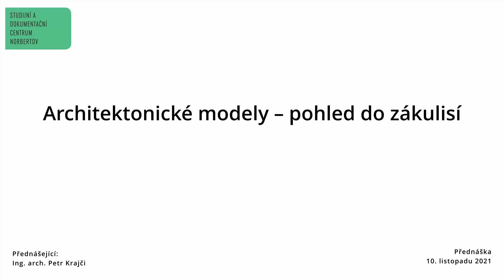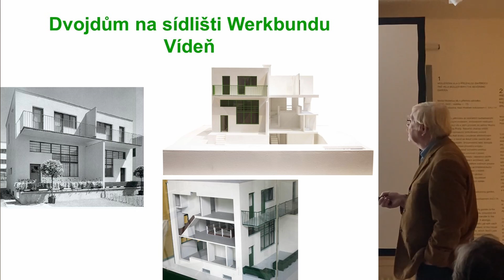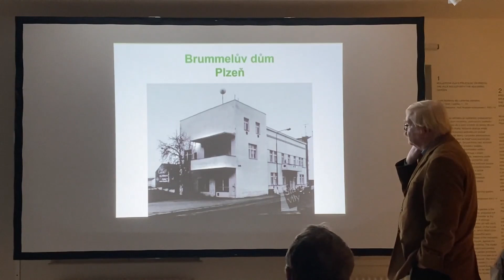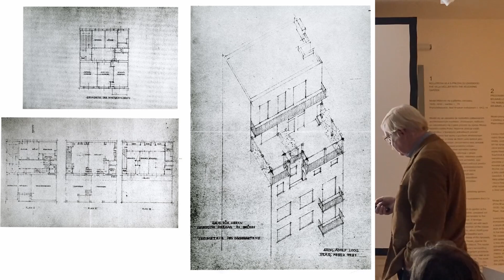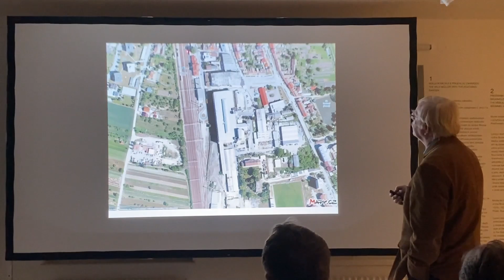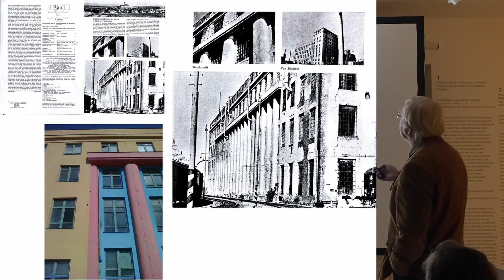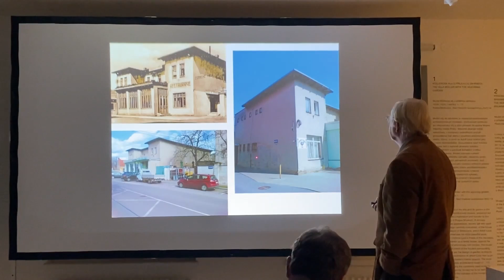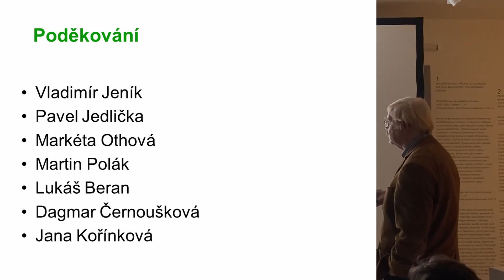Architektonické modely – pohled do zákulisí - přednáška 10.11.2021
Přednáška Studijního a dokumentačního centra Norbertov
Přednášející: Ing. arch. Petr Krajči

K nejnázornějším způsobům, kterými architekti představují ještě nepostavené budovy investorům nebo široké veřejnosti, patří odedávna architektonické modely - papírové, dřevěné, sádrové nebo plastové. Vyrábějí se však také dodatečně, především pro muzejní a výstavní účely, kdy jde o modely budov již postavených. Proměny estetického i materiálového pojetí modelů v čase, zajišťování podkladů, nezbytných pro jejich výrobu (architektonických skic, výkresů, plánů a fotografií) i problémy při jejich zadávání nebo výrobě tvoří malou, ale nikoliv nedůležitou součást dějin architektury. Přednášku doplní konkrétní zkušenosti z nedávné realizace řady modelů, vyrobených pro výstavu „Adolf Loos světoobčan“.